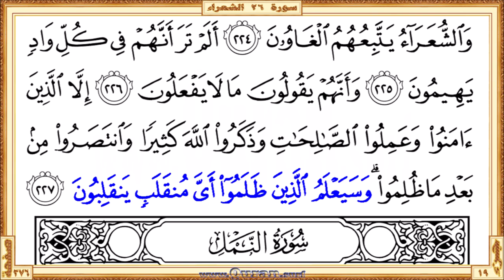Surah 026 Ash-Shu'ara | Reciter: Yousef Bin Noah Ahmad | Text highlighting HD video on Holy Quran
Surah Ash-Shu'ara - Beautiful HD video view on your screen. We give kids and others a great way to learn Qur'an. The video shows highlighted the Qur'an text portion along with the beautiful and heart shuddering recitation by Yousef Bin Noah Ahmad. The Qur'an is showing in full-screen as per the print copy of Mus'haf.

• Short URL for this video from Quran.surf (included easy navigation links)
• Videos for each Quran pages those recited by Yousef Bin Noah Ahmad

* Correct redirection applies only after completed all of the surah/page videos those recite by Yousef Bin Noah Ahmad. Short URL for the YouTube video is subject to 'special notes'